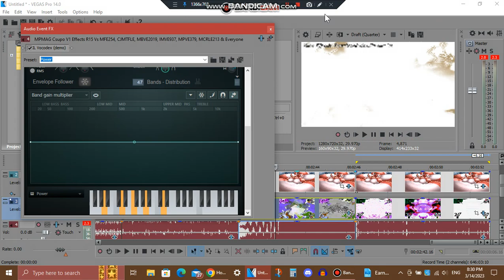New Effect/Tutorial (Effaith Newydd/Tiwtorial) - SpectraMudupPower V1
Original Mudup V1 Effect by @Colltudeickelodeon2298